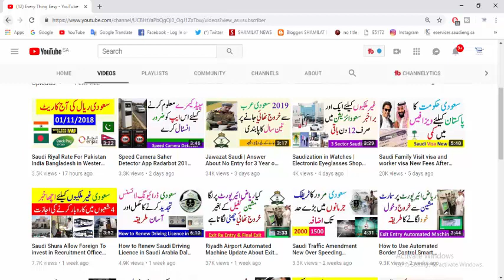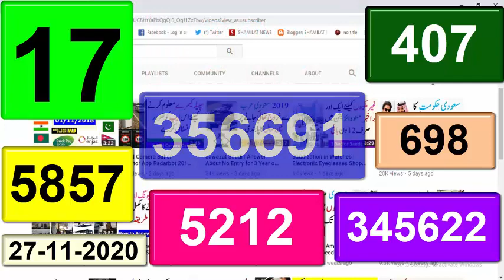Saudi Arabia Ministry of Health Covid 19 Ksa Daily Report 27 November 2020 Every Thing Easy